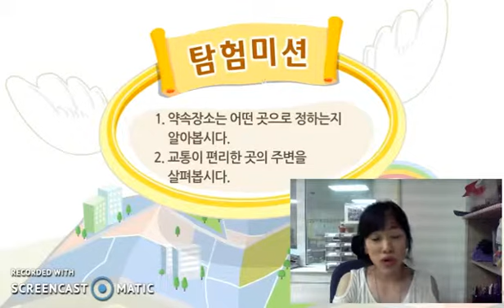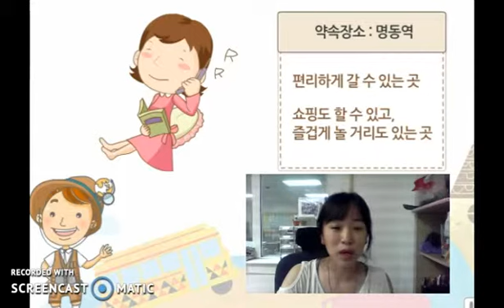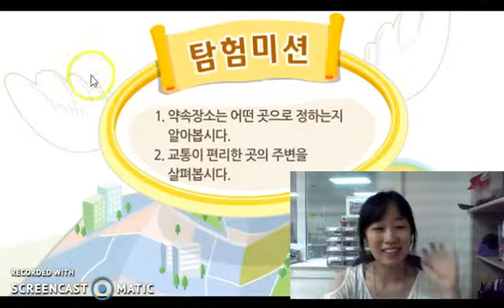3학년 1학기 사회 교통의 중심지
거꾸로수업 자료